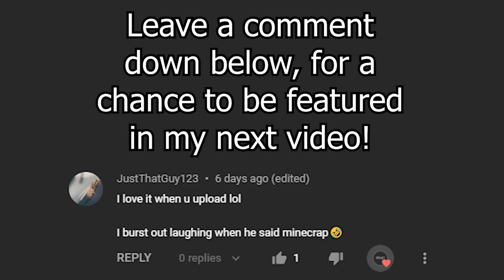I Joined Random Minecraft Servers...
In this video I join random people's Minecraft servers and I join random people's SMPs

Inspired by @ParrotX2

My humor in this video is inspired by the members of the Dream SMP

Minecraft is a sandbox video game developed by the Swedish video game developer Mojang Studios. The game was created by Markus "Notch" Persson in the Java programming language. Following several early private testing versions, it was first made public in May 2009 before fully releasing in November 2011, with Jens Bergensten then taking over development. Minecraft has since been ported to several other platforms and is the best-selling video game of all time, with 200 million copies sold and 126 million monthly active users as of 2020.

Title: I Joined Random Minecraft Servers...